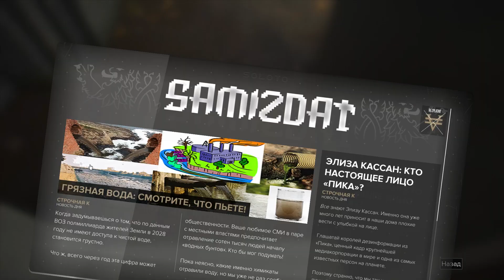Deus Ex: Mankind Divided - Прохождение pt17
Прохождение игры "Deus Ex: Mankind Divided", четвертой игры знаменитой серии, на сложности "Настоящий Deus Ex" с максимумом стелса, на PC, сопровождающееся "живым" комментарием.